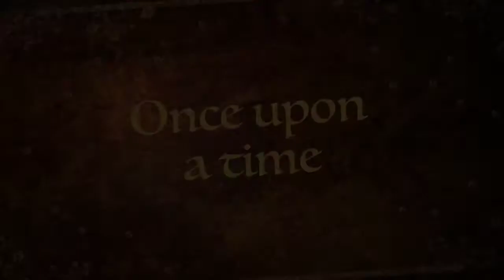The Princess Tales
A collection of videos of my princess Daisy Isabella!  This is a movie you don't want to miss!!! :)